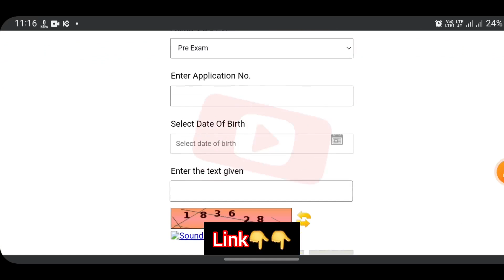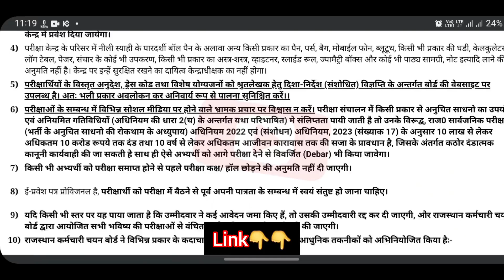CET Admit Card 2024 | Rajasthan CET Admit Card Kaise Download kare | CET Graduation Level Admit Card